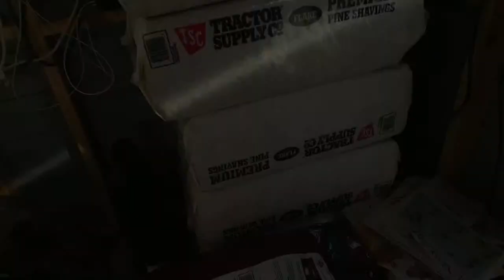Old Red English Bulldogs Kennel Inc Don't Sell, Train, Breed, Groom, etc For Any ILLEGAL PURPOSES